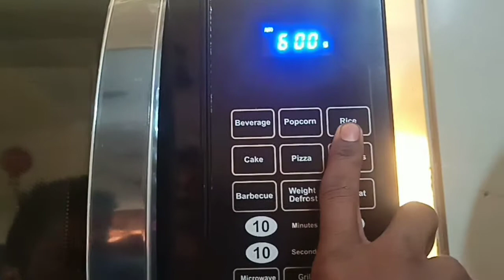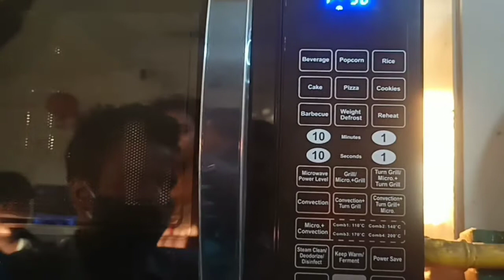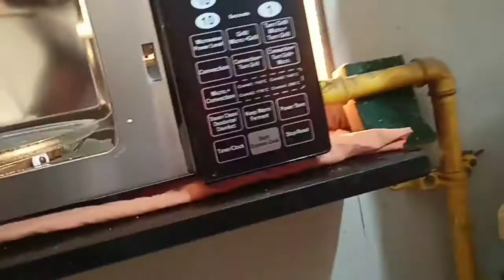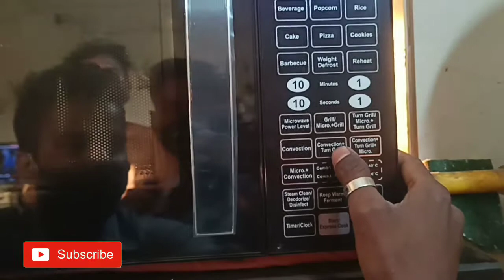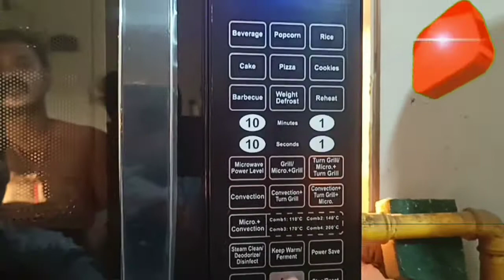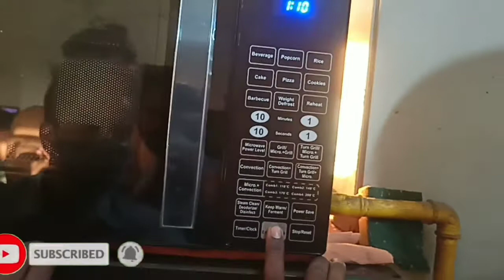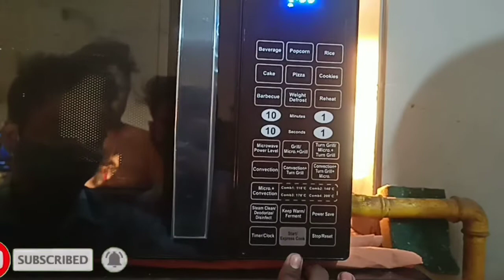IFB microwave 30BRC2 Full Demo, review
Microwave ka magneton  check karna shokh

Microwave wire connection karna sikhe
IFB Built-in Ovens include several features to make your life easier. From a Turbo Heater to Side Ladders to Super Grill, enjoy all these with low energy use and easy maintenance.
Fulfil your barbecue cravings and more with our Rotisserie, Grill Mode and Combination Cooking features!

An IFB Convection Microwave Oven makes for the perfect present to give friends and relatives this wedding season or for Christmas. Now available with no-cost EMI options! What’s more? Sign up for FREE IFBSpiceSecrets classes to learn and cook exciting recipes!

 On National Cooking Day, explore the 'Culinary Trail of Goa' with easy microwave oven recipes!

easy microwave oven recipes!

𝐂𝐡𝐢𝐜𝐤𝐞𝐧 𝐗𝐚𝐜𝐮𝐭𝐢

𝐈𝐧𝐠𝐫𝐞𝐝𝐢𝐞𝐧𝐭𝐬:

𝐅𝐨𝐫 𝐦𝐚𝐫𝐢𝐧𝐚𝐭𝐢𝐨𝐧:
• 1 kg chicken
• ¼ tsp turmeric powder
• 1 tsp salt
• Paste for marination
• 2 inch ginger
• 10 garlic flakes
• ½ bunch coriander
• 5 green chillies
𝐅𝐨𝐫 𝐗𝐚𝐜𝐮𝐭𝐢 𝐌𝐚𝐬𝐚𝐥𝐚 𝐩𝐚𝐬𝐭𝐞:
• 1 tsp groundnut oil
• 2 onions, sliced
• 2 green chillies
• 1 inch ginger
• 5 garlic flakes
• 1 large coconut, grated
• ½ bunch coriander
𝐅𝐨𝐫 𝐗𝐚𝐜𝐮𝐭𝐢 𝐌𝐚𝐬𝐚𝐥𝐚:
• 2 inch cinnamon
• 3 cardamom pods, peeled
• 1 tsp aniseed
• 1 tsp black peppercorns
• 1 tbsp poppy seeds
• 1 tbsp coriander seeds
• 8–10 Kashmiri red chillies
• 1 star anise
• 1 mace
• ¼ piece nutmeg
• ½ inch turmeric
𝐅𝐢𝐧𝐢𝐬𝐡𝐢𝐧𝐠:
• 2 tsp groundnut oil
• 2 onions, sliced
• 2 green chillies, slit
• ¼ cup water

𝐏𝐫𝐞𝐩𝐚𝐫𝐚𝐭𝐢𝐨𝐧:

1. Add salt and turmeric powder to curry; cut chicken and keep aside.
2. Make a paste of ginger, garlic, coriander, chillies and marinate the chicken for half hour.
3. To make masala, heat oil in a microwave-safe glass bowl and sauté the sliced onions, green chillies, ginger and garlic for 3 min.
4. Add grated coconut and sauté for another 5 min at 100% power. Once the onions are slightly brown, keep aside.
5. To make dry Xacuti masala, in a glass bowl, roast cinnamon, cardamom, aniseed, black peppercorns, poppy seeds, coriander seeds, Kashmiri red chillies, star anise, mace, nutmeg and turmeric in 1 tsp oil for 2 min at 100% power.
6. Make the wet Xacuti masala by grinding together coconut mixture and roasted spice mixture.
7. For final preparation, heat oil in a glass bowl; add onions and green chillies and cook for 10 min at 100% power. After 1 min, add the marinated chicken. After 2 min, add the Xacuti masala and water. Continue cooking till the chicken is tender.
8. Serve hot with bread or rice.